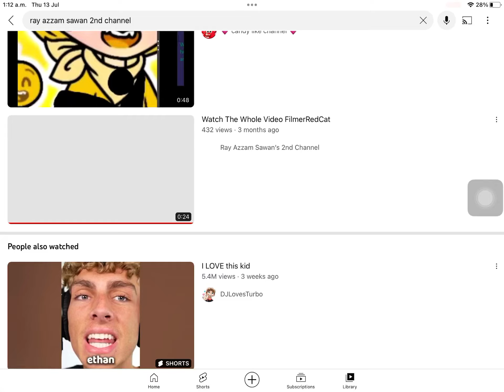Ray azzam sawan’s 2nd channel is terminated I miss you 😭😭😭